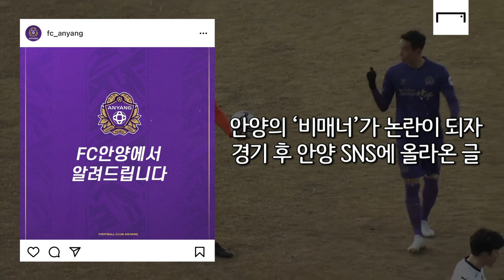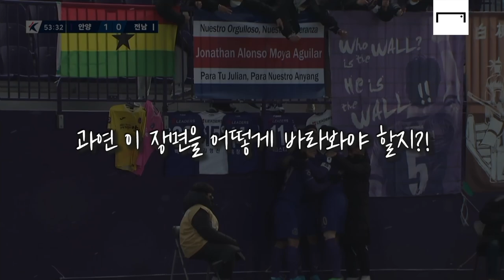안양 '매너볼' 논란, 규정대로 했으니 문제 없다??!